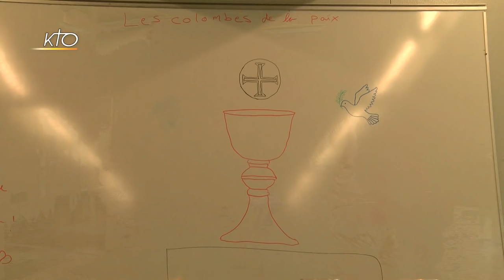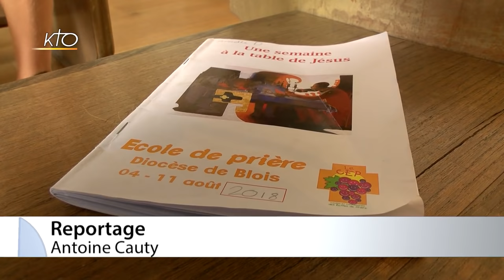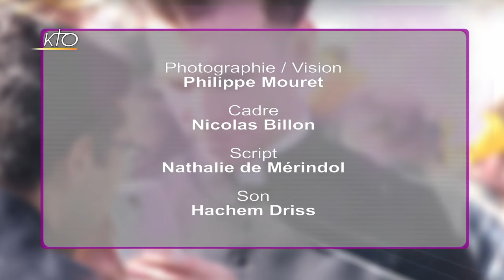Mgr Jean-Pierre Batut - diocèse de Blois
« Une école fière de ses spécificités, qui rayonne sur son territoire, qui fait grandir l´intériorité et la vie spirituelle... » Voilà quelques-unes des sept nouvelles orientations que l´Enseignement catholique du Loir-et-Cher a publié comme « plan de bataille » pour les trois prochaines années. Pour Mgr Jean-Pierre Batut, évêque de Blois, les établissements catholiques doivent répondre fièrement à leur mission et être des lieux d´annonce de l'Évangile. Dans cette attention aux jeunes générations, le diocèse de Blois a organisé au lycée catholique de Pontlevoy, il y a quelques semaines, une école de prière pour les jeunes de 7 à 16 ans. « Une des réponses au désintérêt des jeunes pour l´Église », souligne Mgr Batut. Le diocèse de Blois a aussi pensé aux étudiants. Un foyer pour garçons a ouvert cette année avec six chambres disponibles, pour leur permettre de vivre une expérience de foi et réfléchir à leur vocation tout en poursuivant leurs études. Focus aussi sur la fête de la Saint-Louis, le saint patron du diocèse. Plus globalement, le Loir-et-Cher a vu passer sur son territoire une myriade de saints et de saintes dans son histoire. Mgr Batut souhaite d´ailleurs redonner toute sa place à la piété populaire.